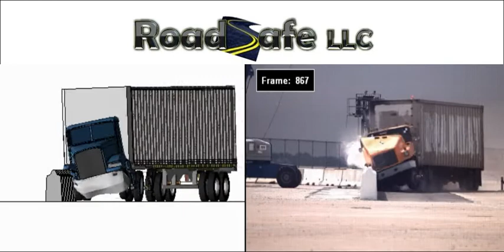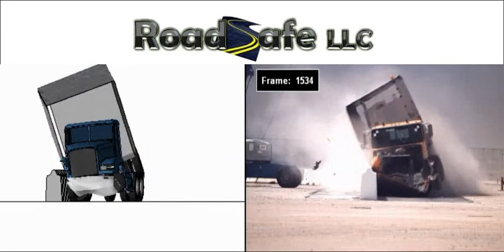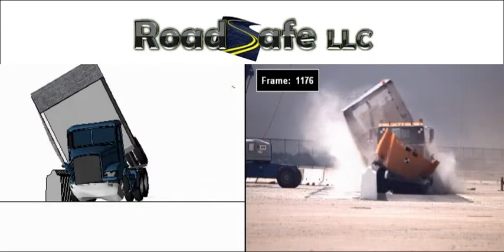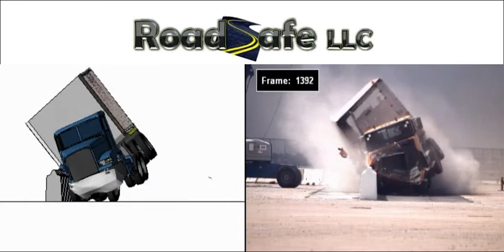FEA Concrete Barrier with Tractor Trailer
This is a finite element analysis performed with a tractor trailer truck colliding with a concrete barrier.  Compared to full scale test.